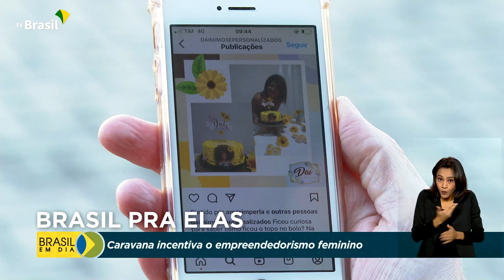Trabalho | Caravana Brasil Pra Elas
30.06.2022 - Depois de passar por 6 cidades, o projeto Caravana Brasil Pra Elas chegou à capital paulista. A meta é capacitar mulheres em situação de vulnerabilidade por meio de cursos e oferta de microcrédito para a geração de renda.